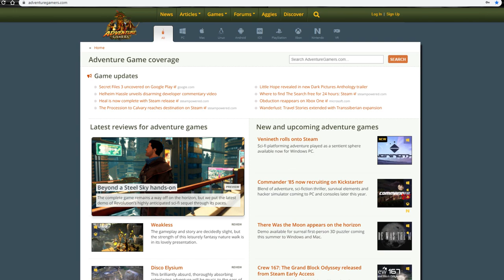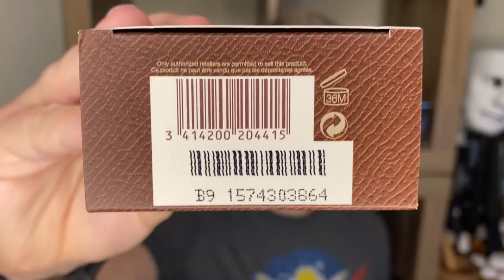DAVIDOFF ADVENTURE FOR MEN! | BLIND BUY/FIRST IMPRESSIONS WEEK! | FRAGRANCE REVIEW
HELLO EVERYONE! WELCOME TO DAY 6 of BLIND BUY WEEK!!
DON'T FORGET TO WATCH THE SUPPLEMENTAL VIDEO AT:
14:47

Today's blind buy is Davidoff Adventure! What initially intrigued me about this fragrance was the commercial I happen to see with Ewan McGregor traversing the beautiful, untamed landscape of a Brazilian jungle on a cool retro motorcycle! It's always been a bucketlist dream of mine to go cross-country (either this country or another) on a motorcycle - how cool would THAT be?!

Can the hefty word "Adventure" be contained in a fragrance, and if so, was Davidoff successful in doing so?

Tommy

The fragrance featured in this video can be purchased at online discounters such as:

My equipment ~

iPhone 11 Pro Max Midnight green 512g
JOBY Gorillapod 3K with Manfrotto PIXI Clamp
PoP Multidirectional Cardioid Lavelier Lapel Microphone

Editing Software ~

LumaFusion for iPad

Septa - Imprismed